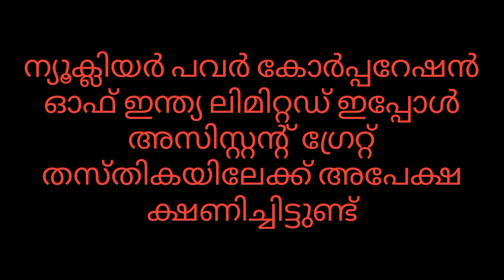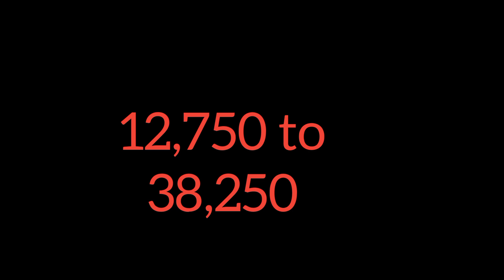ആണവ വകുപ്പിൽ ജോലി നേടാം. Ranjusmarti learning Malayalam.